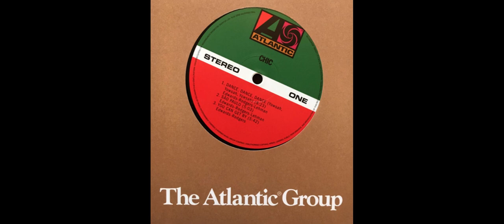CHIC - You Can Get By 1977